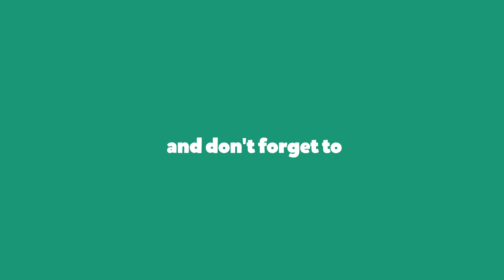Avengers Infinity War Chant